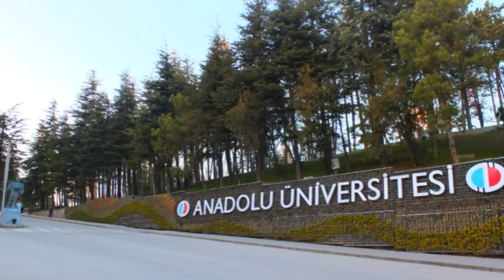Renkli dünya fotoğraflığı 2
çektiğim fotoğraflarla hazırladığım klip